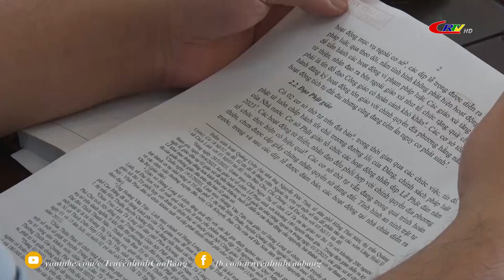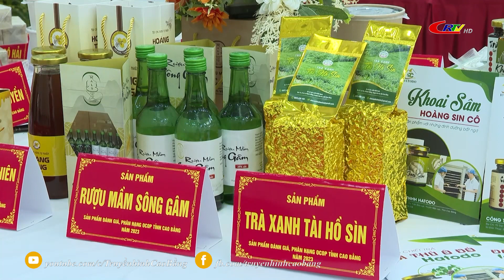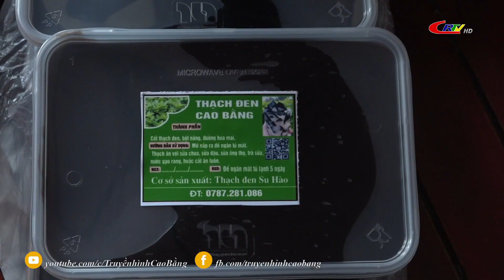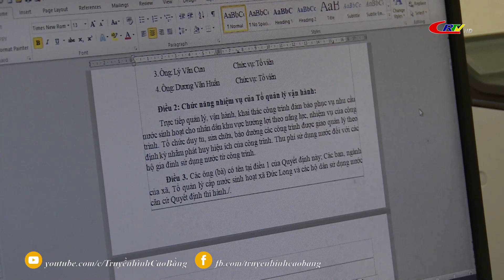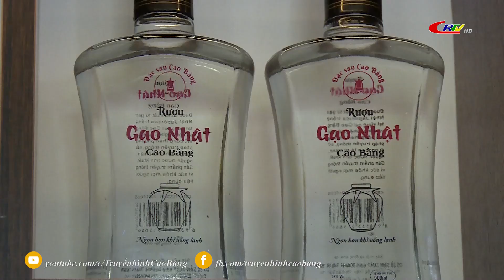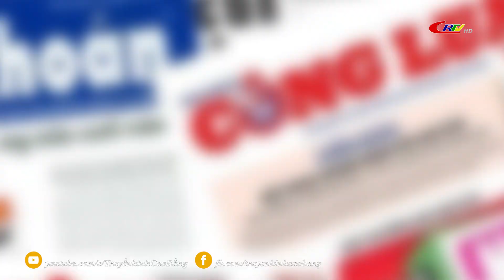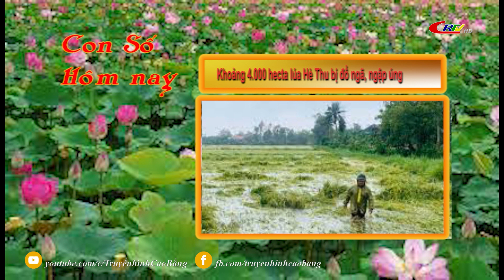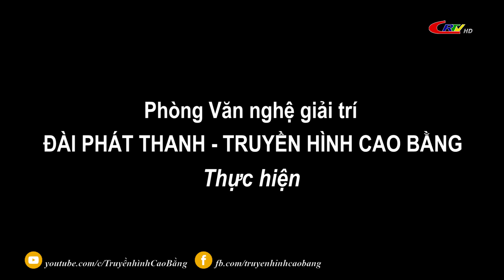Cao Bằng ngày mới ngày 24/7/2023